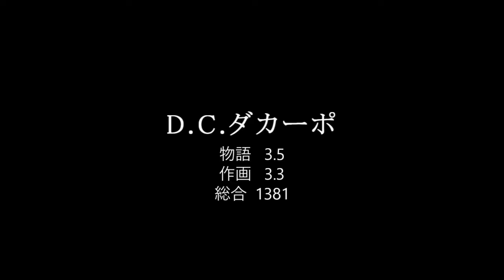D.C.ダカーポ【1381位】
7年前から1年中枯れない桜が咲いているという不思議な島「初音島」。主人公朝倉純一はそんな初音島の風見学園付属に通う3年生。彼には不思議な力があった。一つは「何も無いところから和菓子を生み出す力」、もう一つは「他人の夢を強制的に見せられる力」。そんな彼が卒業間近に見せられた夢の中の幼馴染、目覚ましにやってきた同居中の義理の妹、「かったるい」とつぶやきながら通う学園で出会うクラスメイト・先輩・後輩の女の子達。そんなヒロインたちとはじまる「ちょっとこそばゆい」恋愛の物語である。

アニメ1話冒頭+α A～E編まとめ 44作品